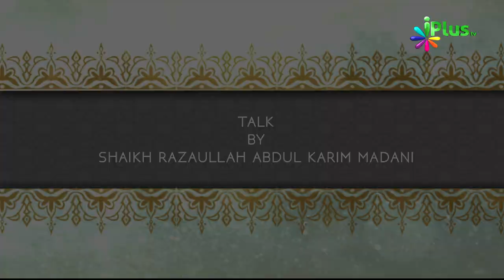Muhammad saw Rehmat Saare Jahaanon Ke Liye Ep 02 By Shaikh Razaullah Abdul Kareem Madani - iPlus TV